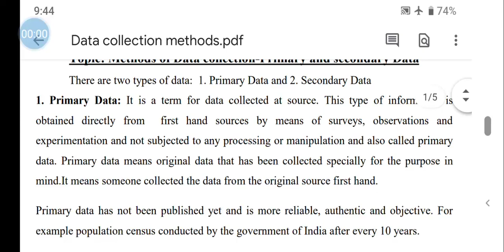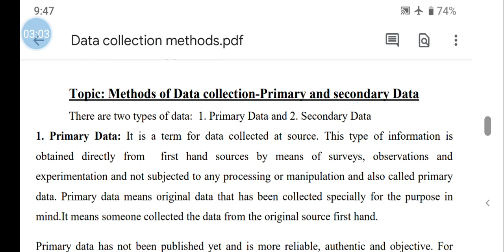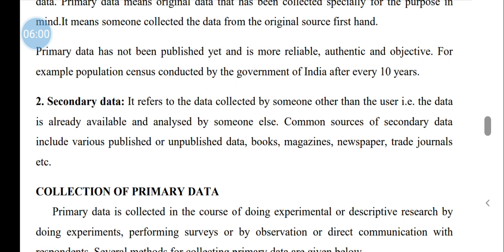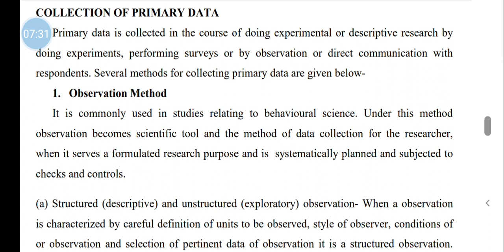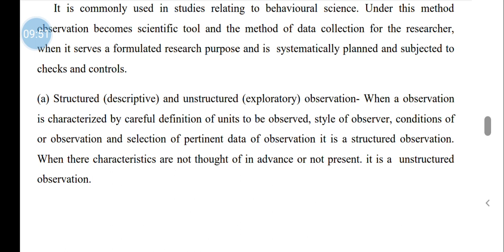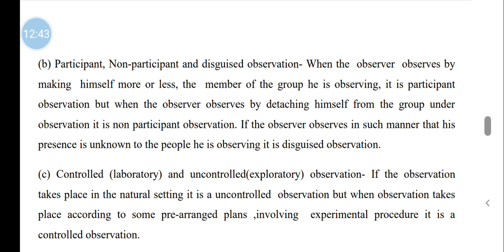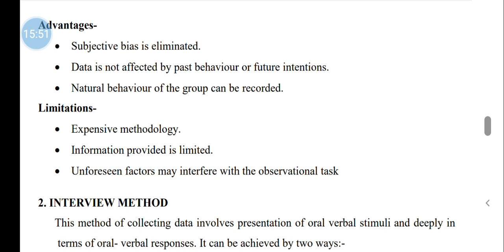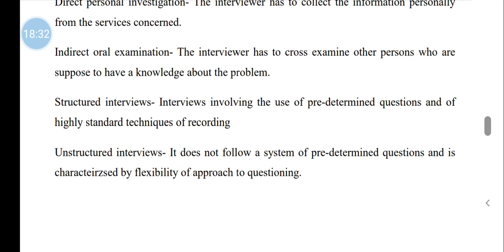Module 3: Data collection methods part1